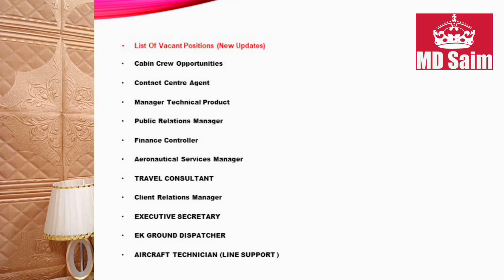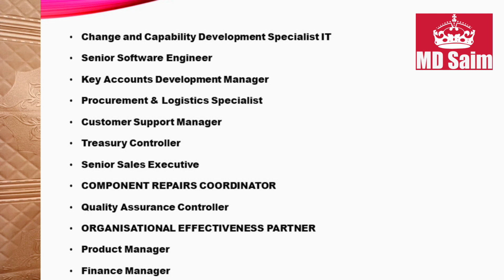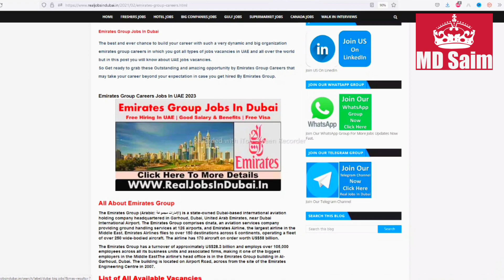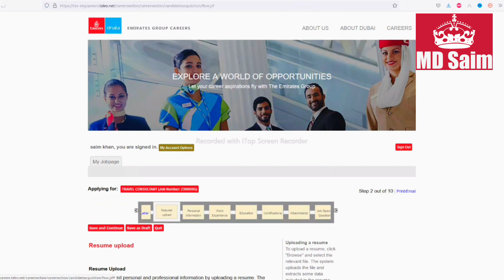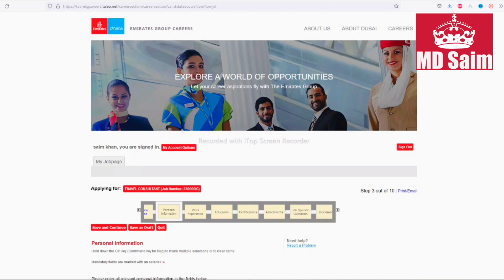Emirates Group Jobs In Dubai Abu Dhabi and Sharjah-UAE 2023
mechanical engineering job sin saud arabia
uae jobs